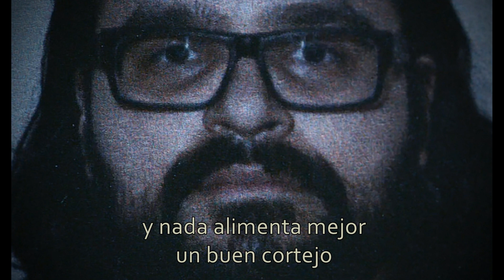Les Deux Love Orchestra - The moth & the flame - escenas Mr. Robot (subtitulos español)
Canción que apareciera en el capítulo 22 de Mr. Robot.